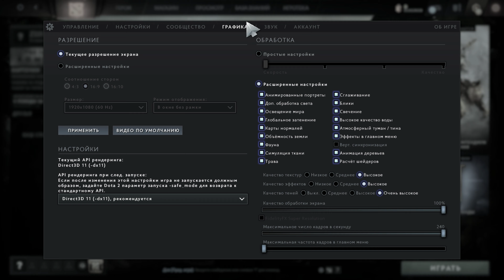DOTA 2 | GTX1650TI / RYZEN 5 - 4600H / 16GB ОЗУ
Запускаю DOTA 2 на ноутбуке: Acer Nitro 5 AN515-44-R1NG

Запись программой Shadowplay Monitoring.

Системки ноута:

• CPU : AMD RYZEN 5 MOBILE 4600H
• RAM : Micron 8GB 3200MHz + Kingston 8GB 3200MHz (16gb)
• GPU : GEFORCE GTX1650TI 4GB
• SSD : SSD Western Digital Blue SN530 NVMe 256GB
• OS  : Windows 10 home 64bit